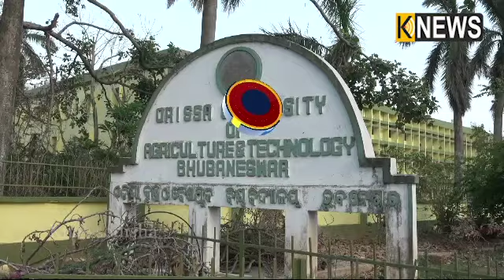ଆଜିଠାରୁ ଆରମ୍ଭ ହେବ କୁକୁଡ଼ା ମରା ଅଭିଯାନ, ପ୍ରାୟ ୧ କିଲୋମିଟର ପରିଧି ମଧ୍ୟରେ ମରାଯିବ କୁକୁଡ଼ା || Knews Odisha